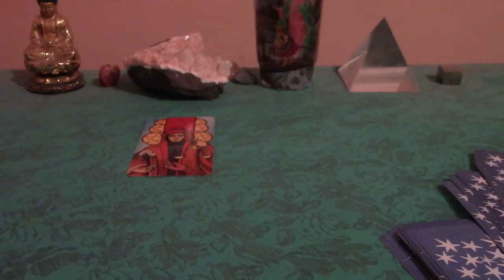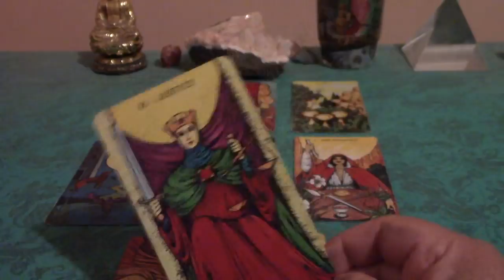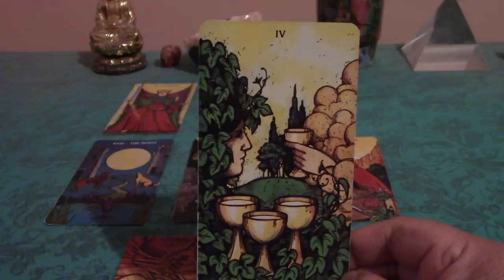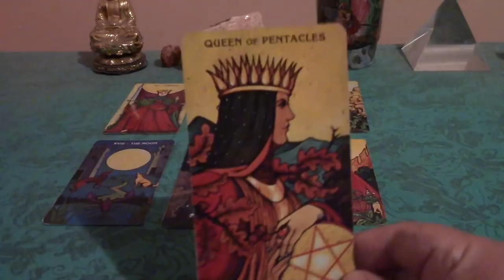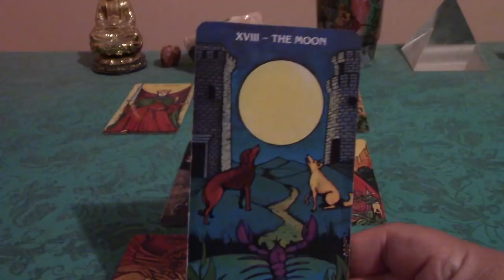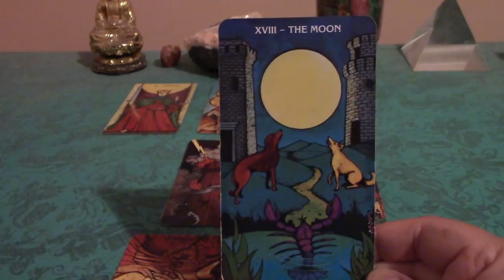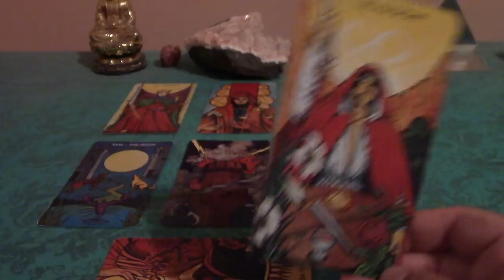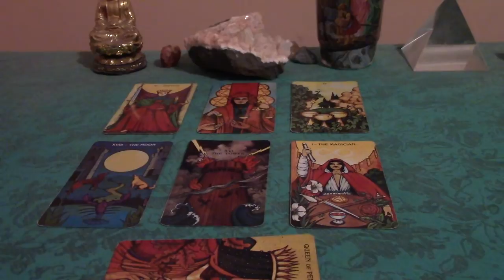Scorpio December 2017 Love Tarot Reading